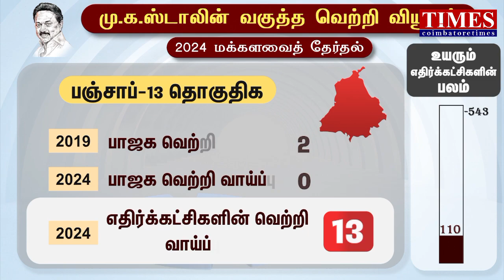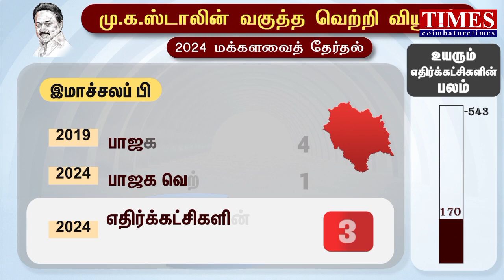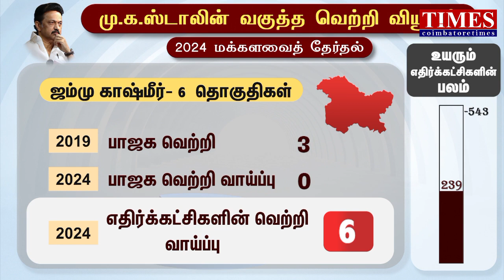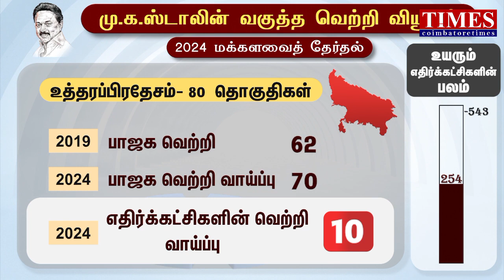2024Election BJP?வெற்றி All INDIA Survey|M.K.Stalin View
இந்தியாவில் தற்போது உள்ள அரசியல் சூழல்,யாருக்கு வெற்றி வாய்ப்பாக அமையும்?2024தேர்தலில் பாஜக தொகுதி நிலவரம்!